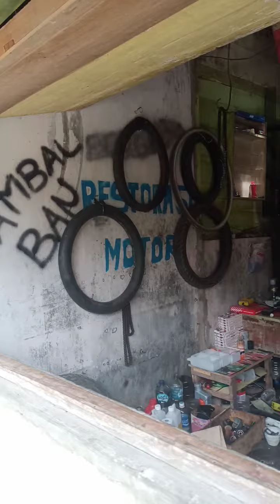Bengkel sepeda Montor bang Arul jln kyai Syuhada' Sendangwungu Nggenen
Bengkel sepeda montor